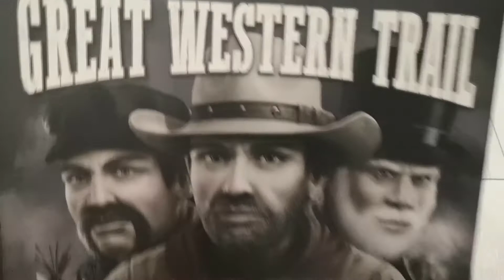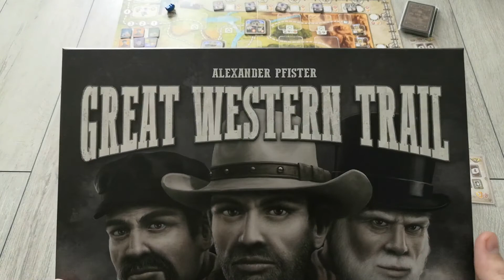Great Western Trail bez tajemnic - cz. 1 / Around The Board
Great Western Trail to jeden z najwyżej ocenianych tytułów w dorobku Alexandra Pfistera, którego nikomu zapewne przedstawiać nie trzeba. W ostatnich latach wyrobił sobie renomę solidnego projektanta a niniejsza gra jest doskonałym potwierdzeniem jego niemałego talentu.

Nie jest to bez wątpienia tytuł lekki, choć zasady ma dość proste (tak się zawsze mówi, prawda?). Jednak mnogość sposobów punktowania, oraz zależności między poszczególnymi elementami w grze, nawet planszówkowego wyjadacza może przyprawić o zawroty głowy. By zatem łatwiej Wam było wgryźć się w tę pozycję, lub też jeśli do tej pory zastanawialiście się, czy w ogóle warto po nią sięgać - przygotowałem nieco obszerniejszy materiał, który podzielony został na trzy części.

W pierwszej z nich przedstawiam przygotowanie do rozgrywki (tzw. setup) oraz kilka elementów, na które warto zwrócić uwagę już na wstępie. W części drugiej pokażę przebieg rozgrywki w kontekście najważniejszych akcji występujących w grze a w trzeciej znajdzie się krótkie podsumowanie wraz z omówieniem zasad  punktacji.

Zapraszam!